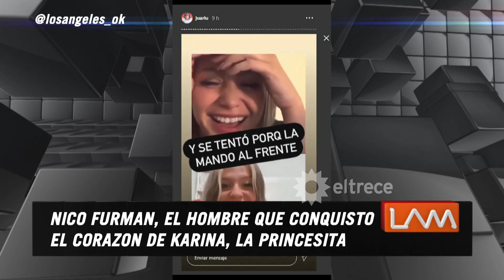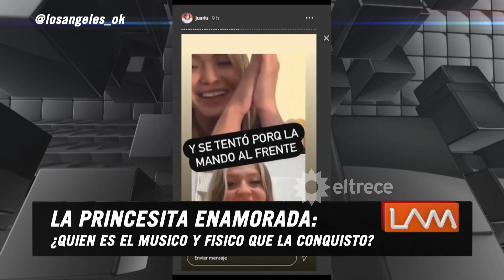INFORME: ¿Quién es el nuevo novio de Karina "La Princesita"?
Momento emitido el viernes 20 de noviembre de 2020 en Los ángeles de la mañana.